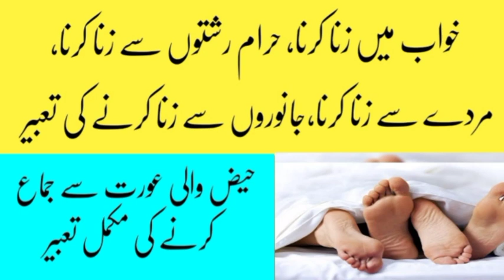khwab mein zina karna/ khwab mein murde se zina karna/ khwab mein mard se zina karne ki tabeer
Khawab Mein Kisi Se Bhi Zina Karne Ki Tabeer

khwab mein zina dekhna

khwab mein zina kerna

khwab mein larki se zina kerna

khwab mein larkay se zina kerna

khwab mein murday se zina kerna

khwab mein sex kerna

khwab mein sex dekhna

khwab mein hambistri kerna

Khwab Main Zina.! Khwab Main Behan Maa Baiti Se Zina

khwab mein zina dekhne Ki tabeer

khwab mein zina kerne Ki tabeer

khwab mein larki se zina kerne Ki tabeer

khwab mein larkay se zina kerne Ki tabeer

khwab mein murde se zina kerne Ki tabeer

khwab mein sex kerne Ki tabeer

khwab mein sex dekhne Ki tabeer

khwab mein hambistri kerne Ki tabeer

sapne Mein Kisi Se Bhi Zina Karne Ki Tabeer

sapne mein zina dekhna

sapne mein zina kerna

sapne mein larki se zina kerna

sapne mein larkay se zina kerna

sapne mein murday se zina kerna

sapne mein sex kerna

sapne mein sex dekhna

sapne mein hambistri kerna

Khawab Mein Kisi Se Bhi Zina Karne Ki sachi tabeer

khwab mein zina dekhne Ki sachi tabeer

khwab mein zina kerne Ki sachi tabeer

khwab mein larki se zina kerne Ki sachi tabeer

khwab mein larkay se zina kerne Ki sachi tabeer

khwab mein murday se zina kerne Ki sachi tabeer

khwab mein sex kerne Ki sachi tabeer

khwab mein sex dekhne Ki sachi tabeer

khwab mein hambistri kerne Ki sachi tabeer

sex in dream

Khwab mein murde se zina kerna

Khwab mein aurat se zina kerna

Khwab mein larke se zina kerna

Khwab mein mard se zina kerna

Khwab mein maa se zina kerna

Khwab mein behan se zina kerna

Khwab mein beti se zina kerna

Khwab mein aurat se zina kerne ki tabeer

Khwab mein larke se zina kerne ki tabeer

Khwab mein mard se zina kerne ki tabeer

Khwab mein maa se zina kerne ki tabeer

Khwab mein behan se zina kerne ki tabeer

Khwab mein beti se zina kerne ki tabeer

Khwab mein murde se zina kerne ki sachi tabeer

Khwab mein aurat se zina kerne ki sachi tabeer

Khwab mein larke se zina kerne ki sachi tabeer

Khwab mein mard se zina kerne ki sachi tabeer

Khwab mein maa se zina kerne ki sachi tabeer

Khwab mein behan se zina kerne ki sachi tabeer

Khwab mein beti se zina kerne ki sachi tabeer

Khwab mein zina kerna kesa hai

Khwab mein zina dekhna kesa hai

Khwab mein murde se zina kerna kesa hai

Khwab mein larki se zina kerna kesa hai

Khwab mein aurat se zina kerna kesa hai

Khwab mein larke se zina kerna kesa hai

Khwab mein mard se zina kerna kesa hai

Khwab mein maa se zina kerna kesa hai

Khwab mein behan se zina kerna kesa hai

Khwab mein beti se zina kerna kesa hai

sapne mein zina kerna kesa hai

sapne mein zina dekhna kesa hai

sapne mein murde se zina kerna kesa hai

sapne mein larki se zina kerna kesa hai

sapne mein aurat se zina kerna kesa hai

sapne mein larke se zina kerna kesa hai

sapne mein mard se zina kerna kesa hai

sapne mein maa se zina kerna kesa hai

sapne mein behan se zina kerna kesa hai

sapne mein beti se zina kerna kesa hai

Khawab mein zina kerna

Khawab mein zina dekhna

Khawab mein murde se zina kerna

Khawab mein larki se zina kerna

Khawab mein aurat se zina kerna

Khawab mein larke se zina kerna

Khawab mein mard se zina kerna

Khawab mein maa se zina kerna

Khawab mein behan se zina kerna

Khawab mein beti se zina kerna

Khwab mein murde se sex kerna

Khwab mein larki se sex kerna

Khwab mein aurat se sex kerna

Khwab mein larke se sex kerna

Khwab mein mard se sex kerna

Khwab mein maa se sex kerna

Khwab mein behan se sex kerna

Khwab mein beti se sex kerna